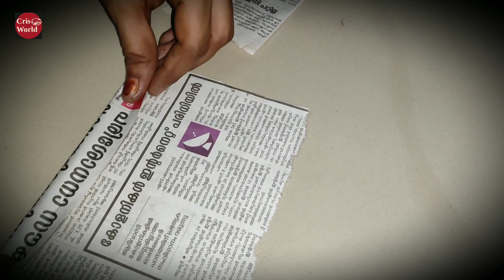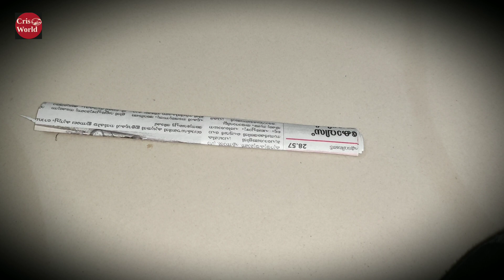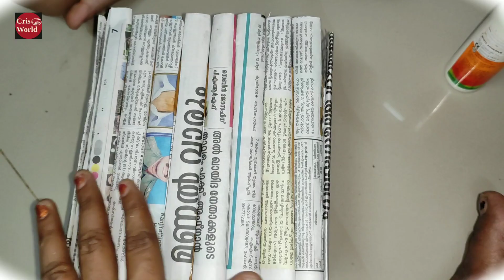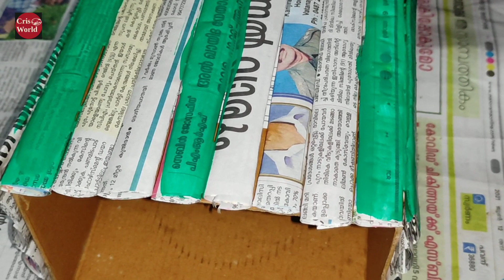GiveawayResultAnnouncement കാത്തിരുന്ന Crisworld giveaway result വന്നേ!!! Congratulations ❤️